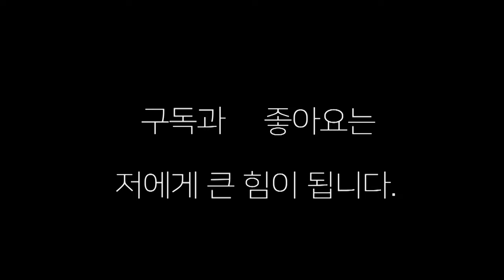한국 최고라고 할수 있는 선수들의 스파링 오상헌(대구코리아)vs 존 레이(나기문 복싱)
한국 최고의 선수들의 스파링 오상헌(대구 코리아) vs 존 레이(나기문 복싱) 스파링